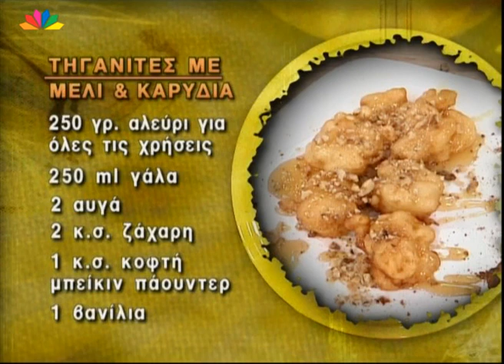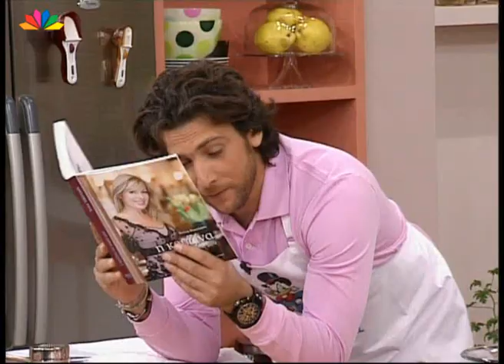Τηγανίτες με μέλι και καρύδια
Υλικά

250 γρ. αλεύρι για όλες τις χρήσεις
250 ml γάλα
2 αυγά
2 κ.σ. ζάχαρη
1 κ.σ. κοφτή μπέικιν πάουντερ
1 βανίλια

Για το γαρνίρισμα :

Μέλι καρύδια ψιλοκομμένα
Ζάχαρη
Κανέλα
300 ml ελαιόλαδο ή σπορέλαιο για το τηγάνισμα